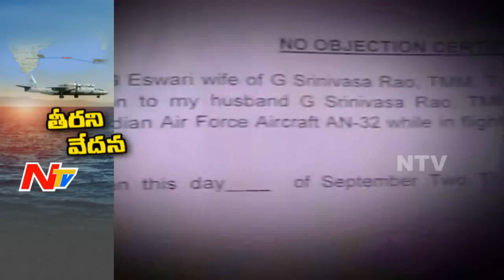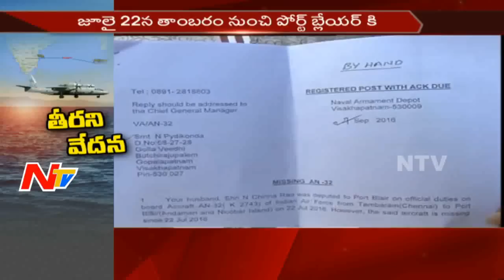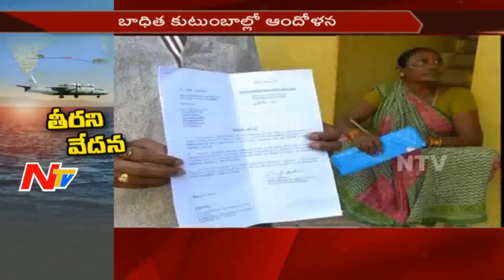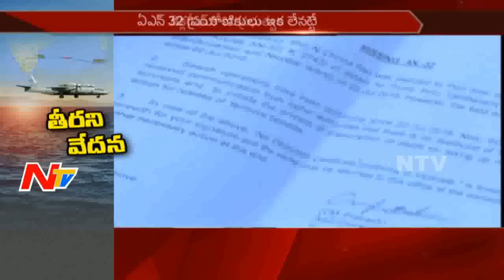Indian Air Force AN-32 Disappearance || Special Report || NTV